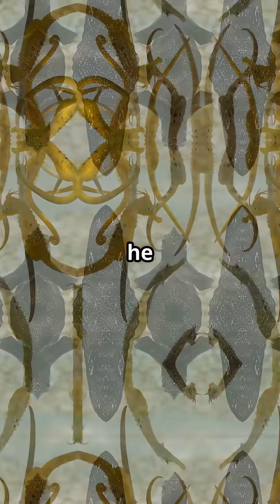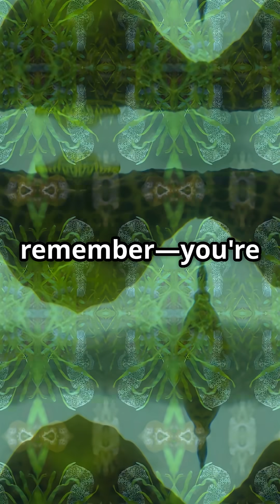Amazing Seahorse Facts for You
Here are some fascinating facts about seahorses:

🐚 General Facts:
Not Actually Horses: Despite the name, seahorses are a type of fish.

Scientific Genus: They belong to the genus Hippocampus, which means "horse sea monster" in Greek.